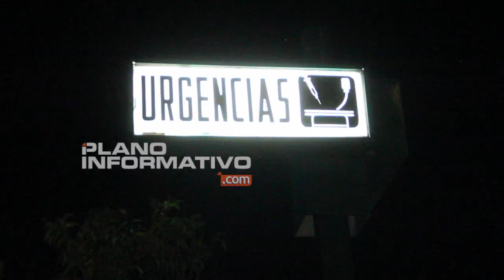Director de IMSS Charcas habla sobre la muerte de una persona en los XV años de Rubí